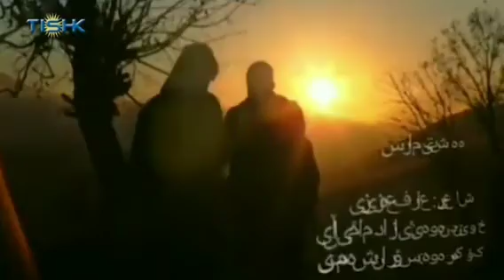هەشتی مارس نووسین:عارف عەزیزی(ڕاوێژ)خوێندنەوە:ئازاد مام ئالی کۆکەرەوە:سۆران شەمسی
هەشتی مارس .!

ژن، ئەی دایکە نازدارەکەی من
ئەی خوشکە وەفادارەکەی من

ژن، ئەی کچە شیرینەکەی من
ئەی هاوژینە بڕ ئەوینەکەی من .!

هەشتی مارسە،
ئەڵێن ئەمڕۆ ڕۆژی ژنە !
کاتی لەدانی شادەماری دڵە
وەختی پشکۆتنی گوڵە .!

 ئەڵێن ئەمڕۆ ...
ڕۆژی جوانترین مرۆڤەکانی خودایە !
ڕۆژی نەسڵی خۆشەویستی و
هەستی پاکی، فریشتەکانی دونیایە .!

هەشتی مارسە،
هێشتا کچانی چیای غیرەت ...
ژنانی پێدەشتی هەڵمەت ...
لە سەنگەری بەرخۆدان و پارێزگاری لە وڵاتن
لە هەمبەر داگیرکەراندا، دژ بە ستەم لە خەباتن .!

هەشتی مارسە،
هێشتا دایکانی نیشتمان
بۆ درێژەدان بە ڕێبازی ڕۆڵەکانیان
چەکی تۆڵە ئەکەنە شان .!
بۆ ئازادی و سەربەخۆیی گەلەکەیان
نەک هەشتی مارس،
گیانی خۆشیان،
ئەکەن بە قووربانی، بۆ کورد و کوردستان .!